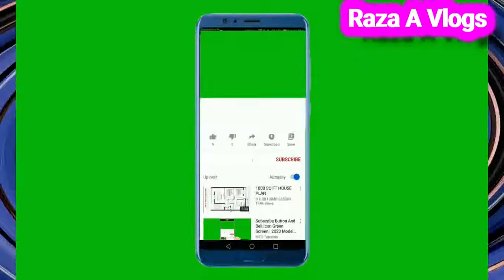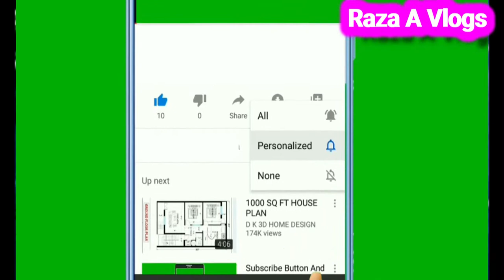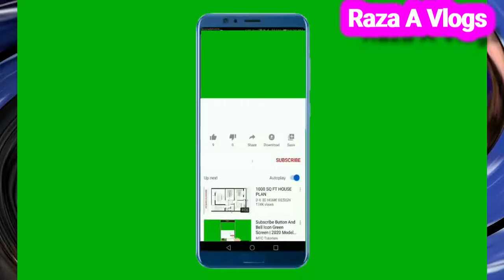The richest man in the world 2021| Elon musk | Dunia ka ameer Tareen admi | Raza A Vlogs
Is video mein main ap ko batao ga Elon Musk kaise dunya ka ameer tahreen admi bana Richest man in the world 2021 Elon musk  dunia ka ameer tareen admi  Raza A Vlogs  motivation